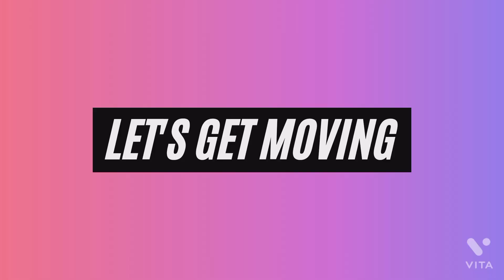Creamy Chicken Cookingbyshainaz |क्रीमी चिकन रेसिपी | How to make Creamy Chicken | Chicken Recipe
CREAMY CHICKEN RECIPE

This recipe is really quick, and you do not need too many ingredients, neither there is too much chopping, as in other Indian gravies.

I make this recipe in oil, but you can use butter(that makes it more rich),  but if you are anyways using  cream, then a 1-2 teaspoons of desi ghee really does not matter.

INGREDIENTS FOR CREAMY CHICKEN
The main ingredients needed for this recipe are-ghee (or butter or any oil) for cooking, onions, green chilli, lemon juice some sugar ginger garlic paste.

I use 500 gm chicken with bone, but this tastes as good

Other ingredients you need are fresh yoghurt (curd), and cream.

COOKING DETAILS FOR CREAMY CHICKEN
Take hot pan add 2 tablespoon oil (butter) add chicken saute till golden brown. Then transfer it in a bowl .

In same hot pan add rough sliced onion and  cashew nuts, cumin seeds, whole black pepper, ginger garlic paste saute it for 2-3 minutes off the flame

Lets it cool on room temperature & make a fine paste

Now take another pan.

Add 1 tablespoon oil whole gram masala add green chilli transfer the paste in it add 1 teaspoon chilli powder, 1/2 teaspoon turmeric powder, 1 teaspoon chicken masala .Saute it
 till the raw aroma goes away. Add chicken pieces. Mix well. Add a cup of yoghurt, and some water salt to taste. Cover and let it cook, on slow heat for 10-12 minutes, till the chicken is cooked.

Once  chicken is done, add a cup of fresh cream,

Add kasoori methi. Garnish it with fresh coriander leaves, and serve hot with naan, roti, rice, and salad.

If you will try this recipe, I will be happy to know! Leave a comment ,your suggestions, questions and feedback, in the comments section below.I will be happy to read  and reply

Other chicken recipes on my channel. white chicken biryani, korean chicken and many other.

INGREDIENTS
 500gm chicken with bone
2 tbsp oil
2 medium onions  rough sliced
2 green chillies slices
2 tsp ginger garlic paste
1 cup yoghurt
1 cup fresh cream
salt as per taste
2 tsp cumin seeds
1 teaspoon chilli powder
2 tsp whole black pepper
1 tsp chicken masala powder
1-2 whole cardamom
1/2 cup water
kasoori methi (dried fenugreek leaves)